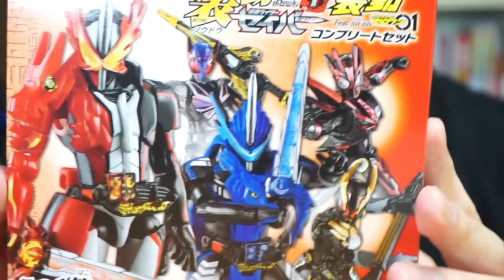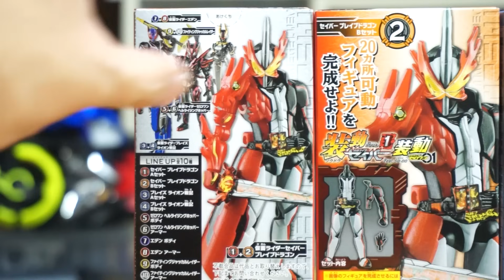【装動】もの凄い進化っぷりを発揮した食玩の新たな１ページの始まり始まり！「仮面ライダーセイバー Book 1 Feat.装動 仮面ライダーゼロワン」を紹介！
仮面ライダーセイバーの装動シリーズが始まりました！
関節や塗装がかなり進化していてスゴイぞコレは！！！

～もくじ～
00:00 挨拶とラインナップ紹介
01:57 色々スゴイぞ！セイバー
06:57 あららブレイズもエラいこっちゃ
09:53 セイバーとブレイズを組み替えてみよう
10:56 多分映画のボスライダー？エデン
13:06 地獄兄弟の三男ヘルライジングホッパー
16:03 辞表前の刃さんファイティングジャッカルレイダー
18:14 おしマイケル

使用音源